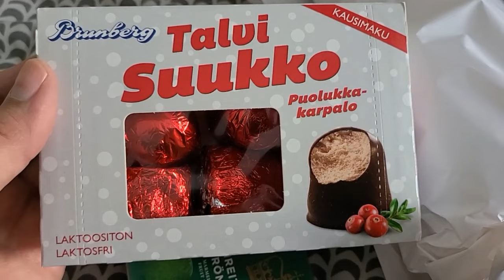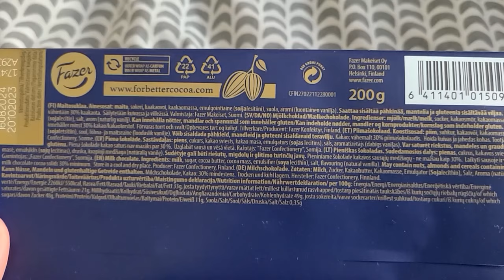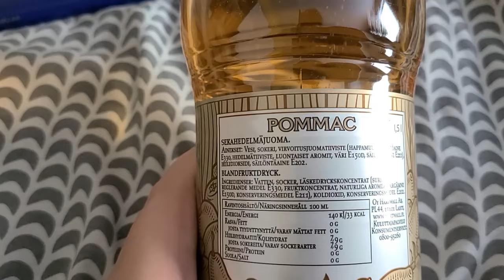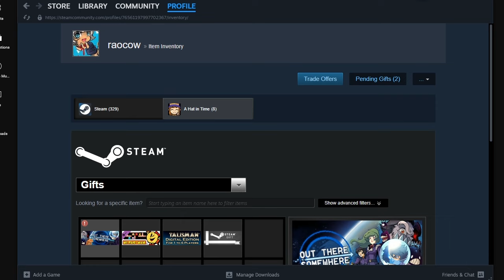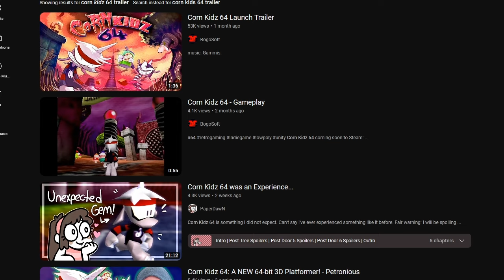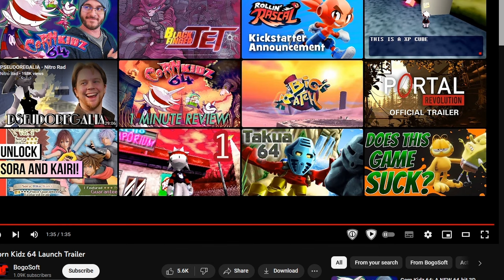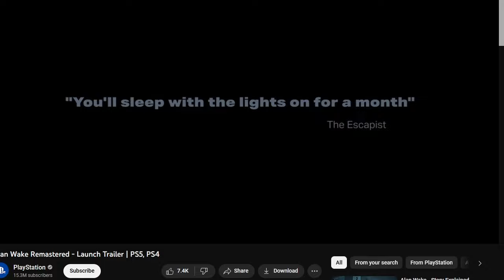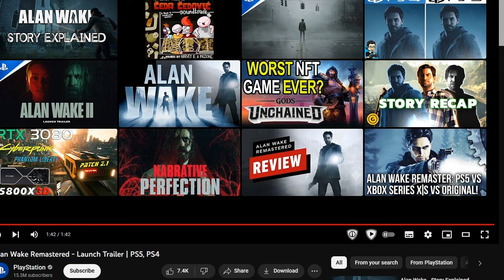pre-christmas loading warehouse: December 6st 2023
woah live footage what